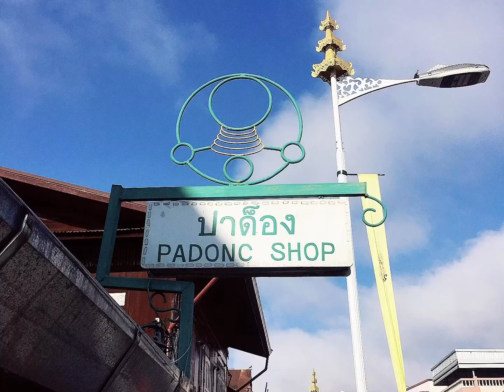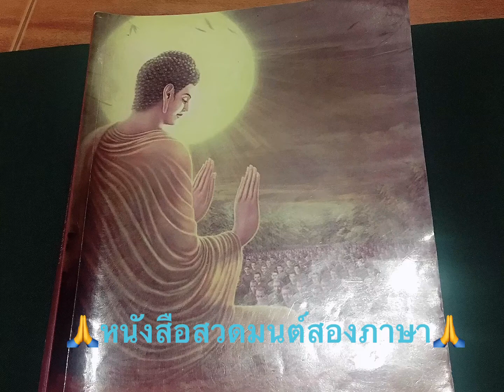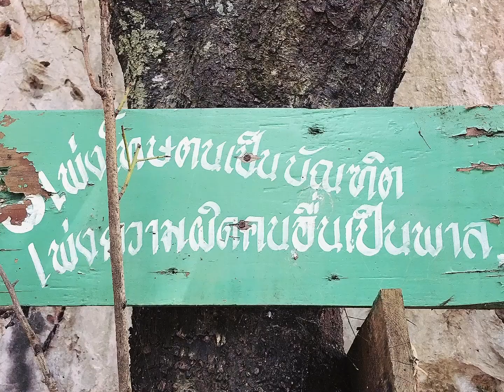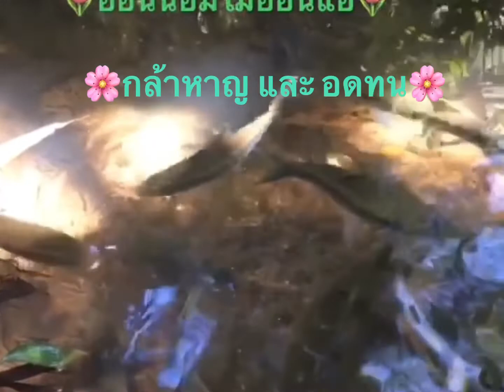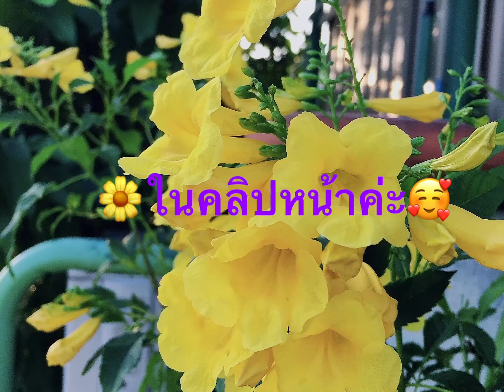เที่ยวแม่ฮ่องสอน ถือศีล ปรับสมดุลย์ชีวิต วัดป่าถ้ำวัว Wat pa tum wua Forest Monastery Thailand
ปรับสมดุลย์ชีวิต ด้วยการปฏิบัติธรรม ณ วัดป่าธรรมวัวสุญญตาราม จ.แม่ฮ่องสอน Wat Pa Tum Wua Forest Monastery